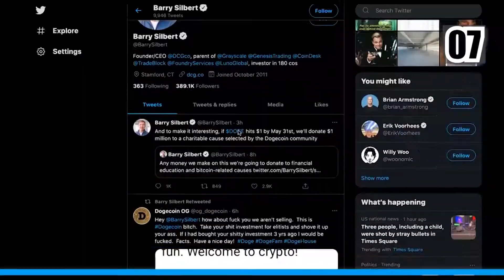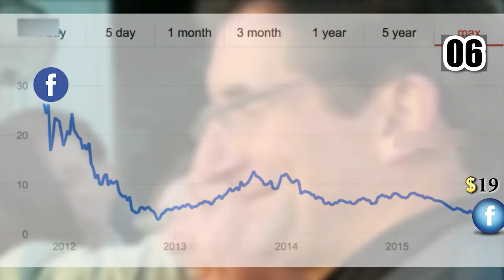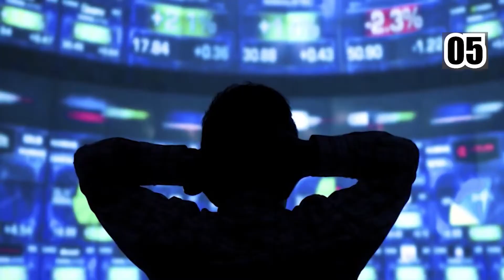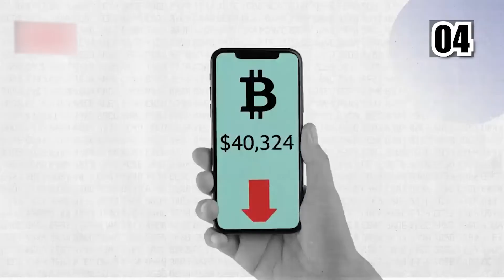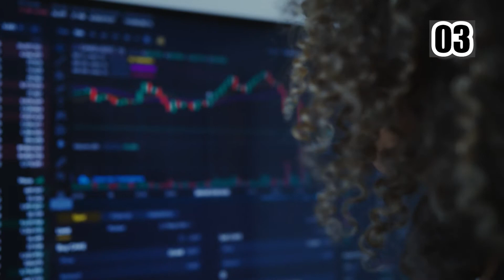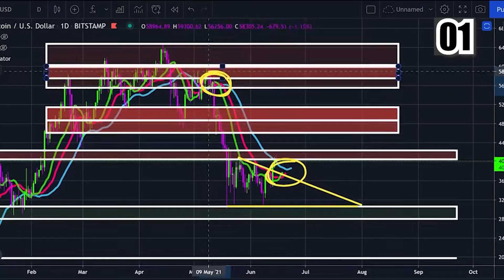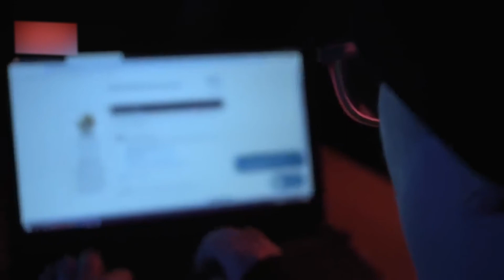The RICHEST People Who Made Money From Cryptocurrency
In today’s video, allow us to show you the richest people who made money from cryptocurrency. Cryptocurrency prices have been reaching new heights over the past few weeks, and many investors are trying to get in on the action. And believe it or not, a lot of people are curious if the world of cryptocurrency can make you rich or not.

While it is possible to become a millionaire with cryptocurrency, that doesn't mean all investors will achieve that goal. In fact, there are a lot of people who got rich overnight by cryptocurrency. Make sure to watch the whole video and learn more about this and see which ones became rich.